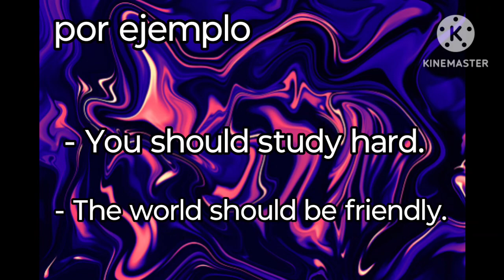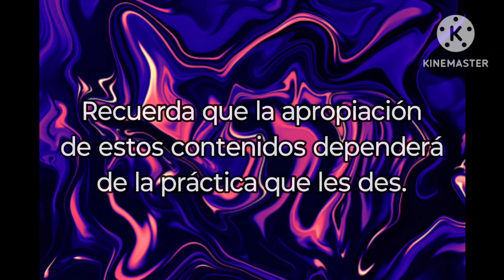El verbo modal Should (Consejo).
Un breve contenido en video sobre el verbo modal Should para indicar consejo, para todos aquellos que comienzan con el aprendizaje del inglés como segunda lengua.